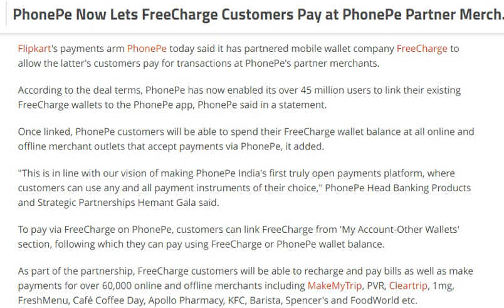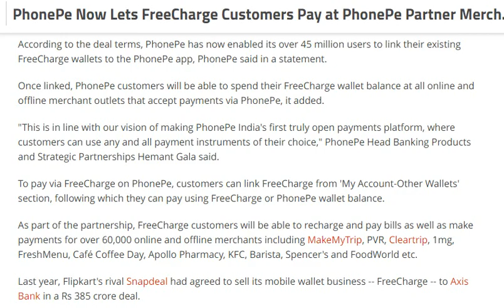PhonePe Now Lets FreeCharge Customers Pay at PhonePe Partner Merchants [ tech ]